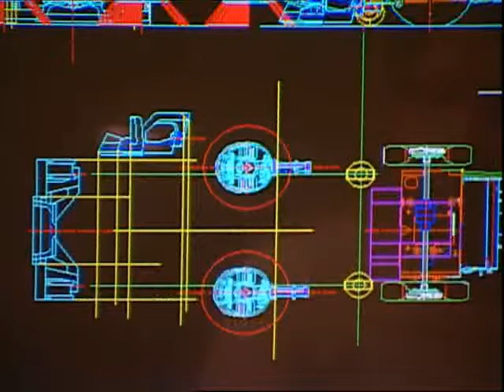Green Machines (Bulgarian language)